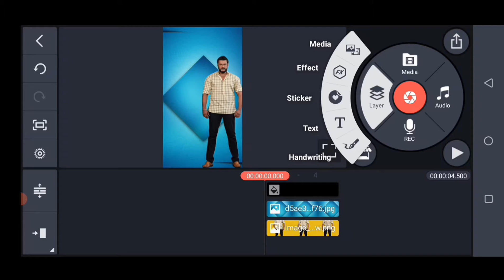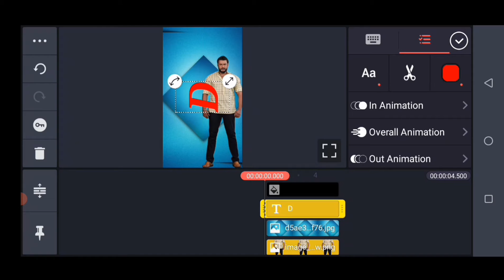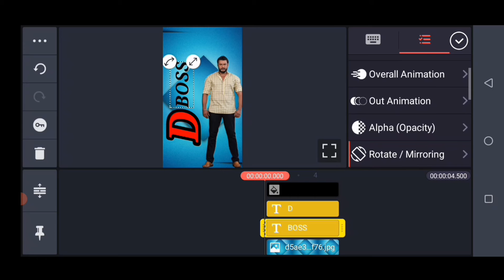Super photo editing tutorial in kinemaster.# Newkinemasterlink Kinemasterphotoediting.dboss.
Super photo editing tutorial in kinemaster.# Newkinemasterlink Kinemasterphotoediting.

NEW VERSION KINEMASTER DOWNLOAD LINK  ( 5.08)   :--

🙏🙏🙏 THANKYOU 🙏🙏🙏